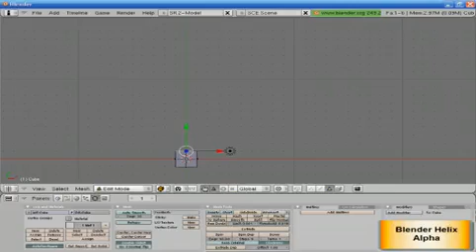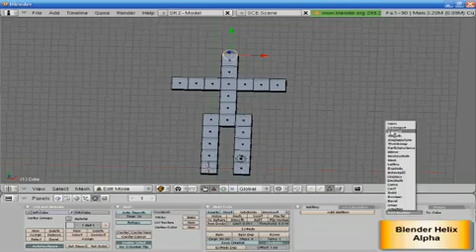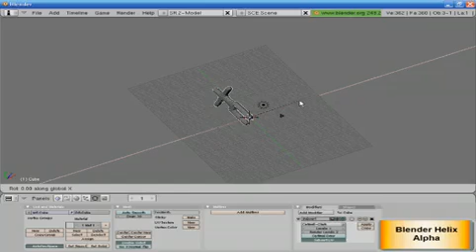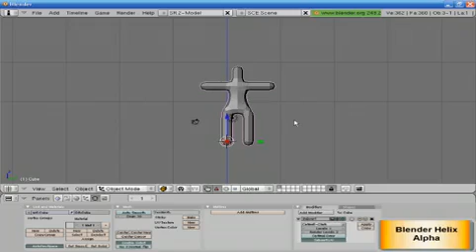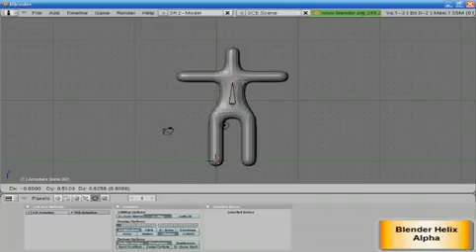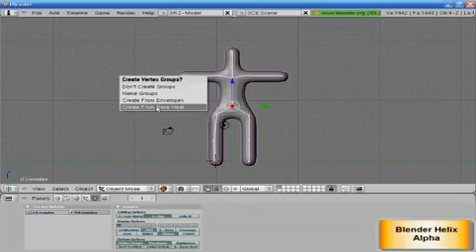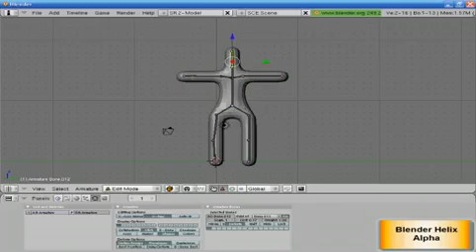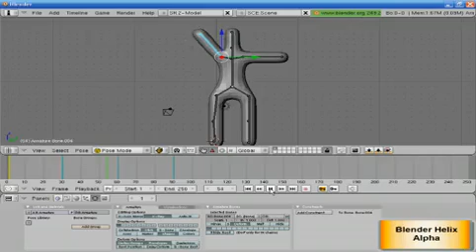Blender-How To Model and Animate Your Own Character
Animate "Computer Simulation" "Model (person)" Animation Your Cartoon Animated Own Blender Network 3ds Cartoons Flash Character Life Eyes First "Your Love" Cgi "Your Life" Render "Your Own" "Your Eyes" Mind Body